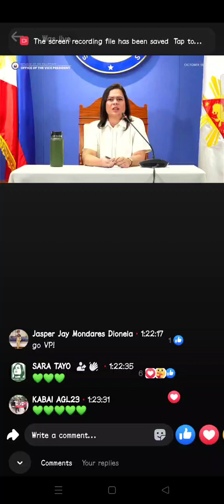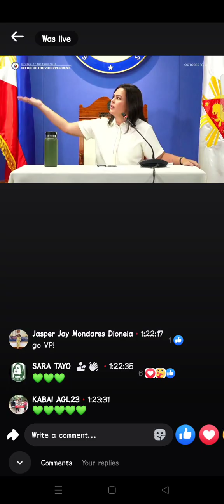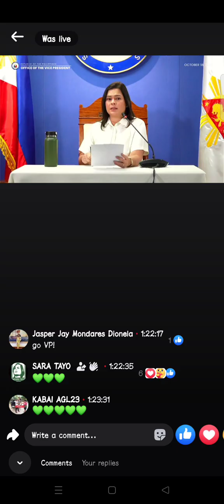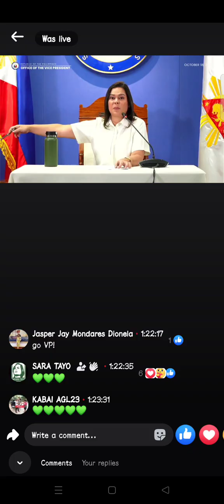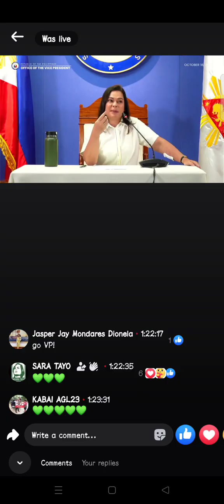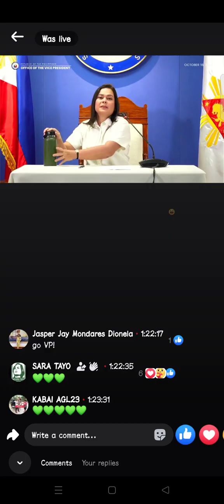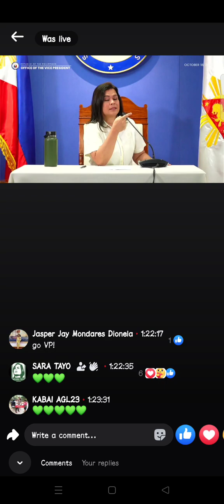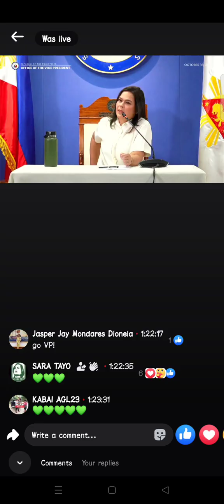VP Sarah Gigil ng Subra